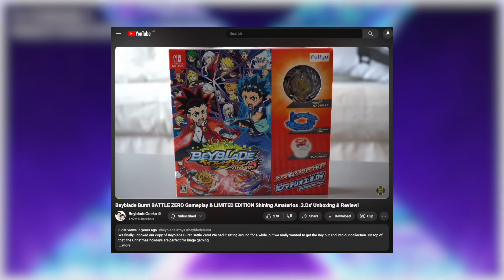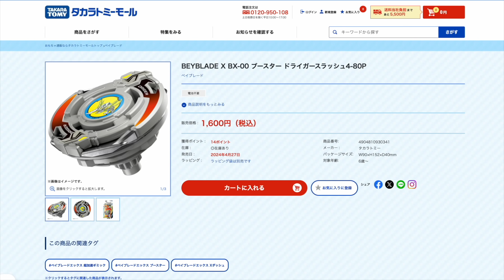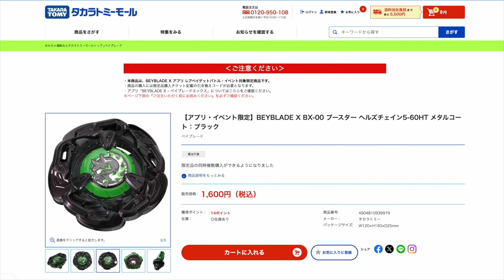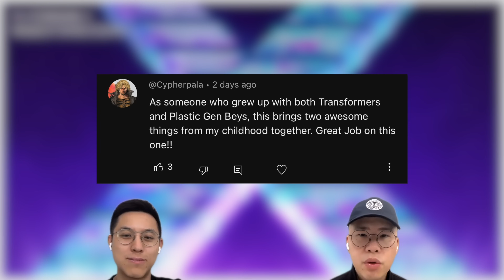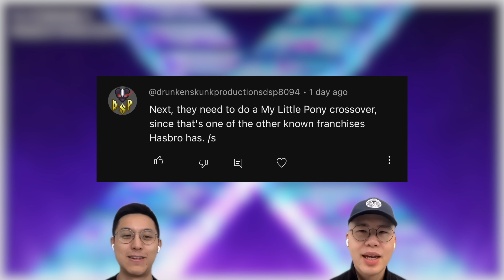NEW Beyblade Game: BEYBLADE X XONE! | Nintendo Switch Game Reveal, Weiss Tiger, Shinobi Knife & More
The Beyblade X XONE reveal came as a big surprise for many of us AND it comes with a limited edition Bey, Shinobi Knife! It gets a metal coat and some special coloured parts, making the purchase of the game pretty enticing for collectors like ourselves. Weiss Tiger and even more limited edition Beys were announced recently as well. Beyblade X is really ramping up!